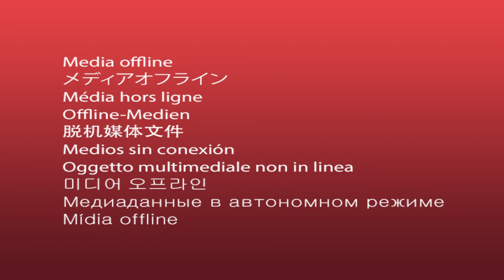trump currency war . currency crisis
Trump Says US Should Join "Great Currency Manipulation Game" By Devaluing Dollar
currency crisis
President Trump has never been a fan of the strong dollar. And after beating around the bush for months by demanding a 50 bp rate cut and more QE from the Fed, it seems the president is now explicitly calling on the US to artificially weaken the greenback by any means necessary.

In a tweet, Trump blasted China and Europe for playing a 'big currency manipulation game' and recommended that the US "MATCH" or risk being "the dummies who sit back and politely watch as other countries continue to play their games."

Notably, the tweet calling for even more easing followed Trump's latest tweet celebrating new market highs.

Trump's warning also comes less than two weeks after Bank of America warned that direct intervention to weaken the dollar would be possible in the not-too-distant future.

According to tradition, the dollar and its value have long been the exclusive purview of the Treasury Department. But Trump has never been one to unquestioningly adhere to precedent. And back in May, the Treasury Department declined to name any country to its list of currency manipulators, though it added some to a 'watch list'.

Although the Fed and most central banks insist that they don't explicitly target the exchange rate, most observers know this isn't exactly true.
And for everybody who bought the dip in gold the other day...well done.